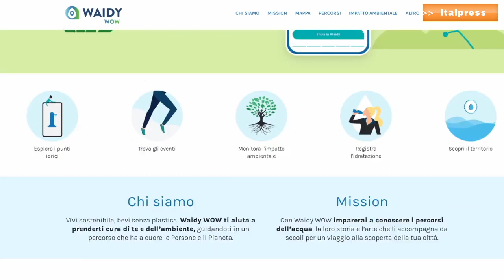Waidy Wow, a Roma un'app unisce sostenibilità e turismo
“Waidy” si rinnova e diventa “Waidy Wow”, l’app per smartphone di Acea che mette insieme sostenibilità, turismo e cinema.
sat/gtr